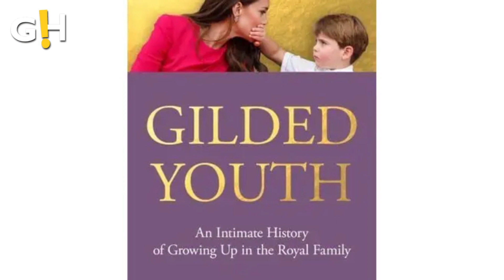Prince William & Princess Kate Reveal Adorable Family Nicknames! | Gossip Herald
Prince William's adorable nickname for Kate Middleton only used behind closed doors